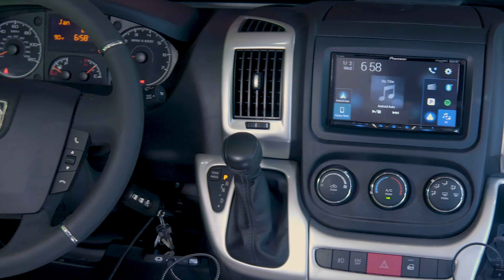Meet The 2020 Tellaro™ B-Van From Thor Motor Coach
Because no one said you had to wait until the weekend to get away. In a 2020 Tellaro from Thor Motor Coach, every day is a trip you are going to love.